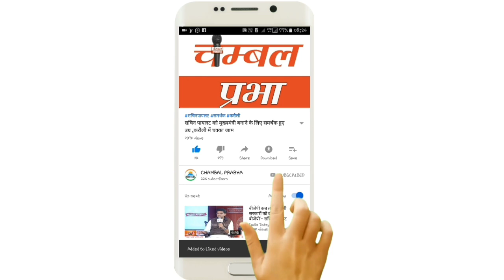बड़ी खबर -राजाखेड़ा के तेजसिंह का पुरा गांव के पास से बड़ी खबर आई सामने